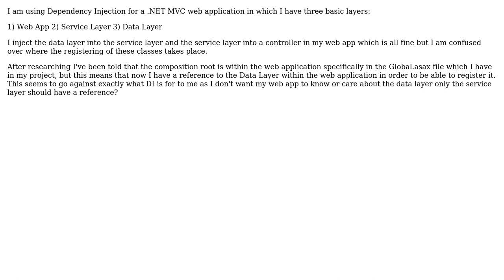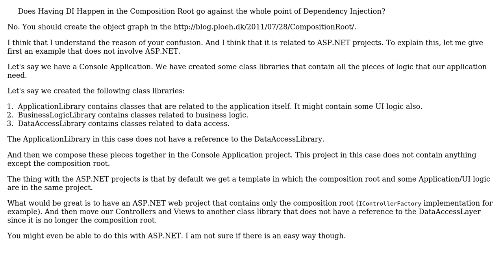Does Having DI Happen in the Composition Root go against the whole point of Dependency Injection?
Software Engineering: Does Having DI Happen in the Composition Root go against the whole point of Dependency Injection?

With thanks & praise to God, and with thanks to the many people who have made this project possible! | Content (except music & images) licensed under CC BY-SA | Music | Images & others | With thanks to user Yacoub Massad user Simon Nicholls and the Stack Exchange Network Trademarks are property of their respective owners. You are responsible for your own actions.